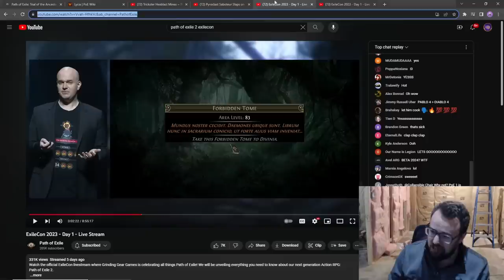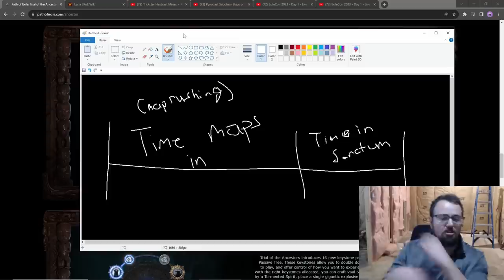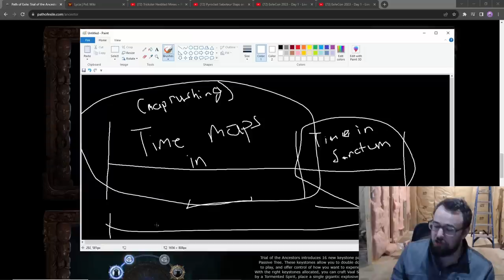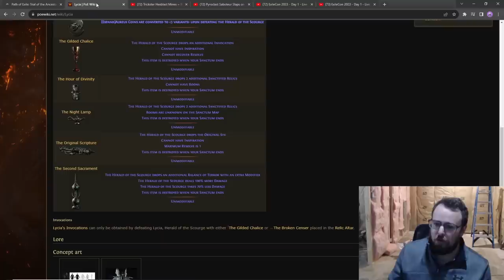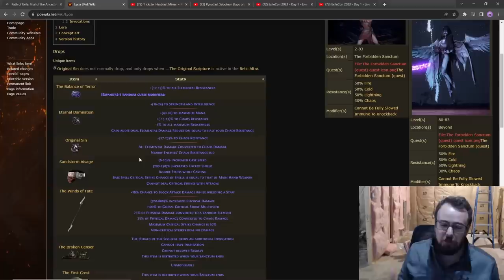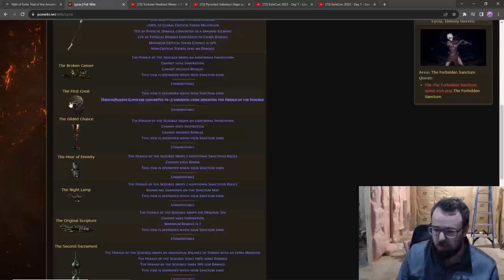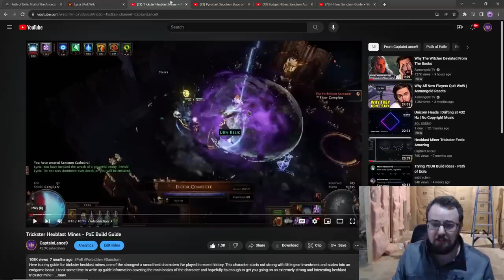Preparing to Dominate Sanctum in 3.22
Sanctum is going core in trial of the ancestors 3.22 patch for path of exile. I loved playing this mechanic and have a build in mind that I know crushes this content. From my experience playing mechanic hexblast mines is an extremely efficient build when it comes to this content and I am designing a leaguestarting with the full intention of a tree respec to transition into a sanctum destroyer. Sanctum appears to at the very least be semi self sustainable and potentially extremely profitable to farm. Here is a look at my thought process on the sanctum addition and hexblast mines to dominate it.

Discord server community of exiles who enjoy making fun and unique builds